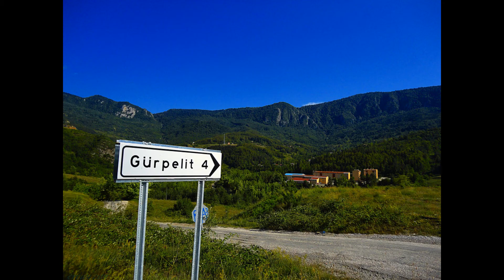GÜRPELİT HARMANGERİŞ HIDIRLI CELALLI KÜŞLER ORTAKÖY CUMAYANI AŞIKLI PAŞA MAHALLESİ CAL KAYAKÖY TE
E C